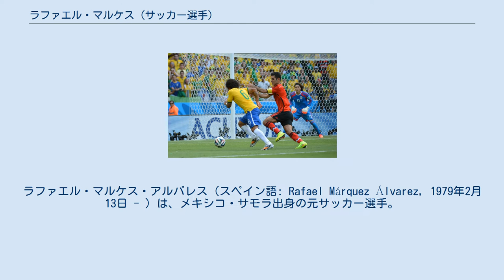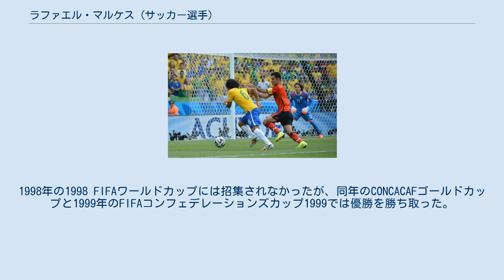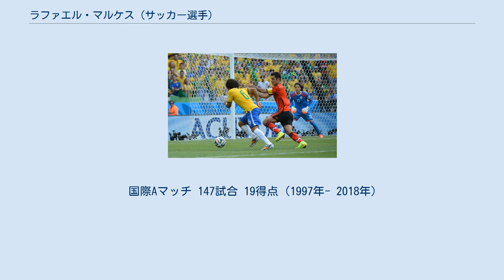ラファエル・マルケス (サッカー選手)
ラファエル・マルケス・アルバレス（スペイン語: Rafael Márquez Álvarez, 1979年2月13日 - ）は、メキシコ・サモラ出身の元サッカー選手。
元メキシコ代表。
ポジションはDF（センターバック）、MF（センターハーフ）。
 2001年12月にメキシコの女優と結婚し、2人の子どもをもうけたが、2007年初頭に離婚している。
 1996年、17歳の時にCFアトラスでキャリアをスタートさせ、CFアトラスでは77試合に出場した。
 1999年、移籍金600万ユーロでリーグ・アンのASモナコに移籍した。
ASモナコのスカウトはチリ代表のパブロ・コントレラスを視察するためにコパ・アメリカに赴き、その試合でマルケスが活躍をしたことから、両者と契約を結んだ。
マルケスはすぐに成功を収め、クラブをリーグ制覇に導いた。
 2003年、リーガ・エスパニョーラのFCバルセロナに移籍金500万ユーロで移籍した。
FCバルセロナではかつてFWオラシオ・カサリンがプレーしており、クラブ史上2人目のメキシコ人選手となった。
2003-04シーズンはリーグ戦21試合に出場し、リーグ戦は2位で終えた。
2004-05シーズン途中にはティアゴ・モッタ、エジミウソン、ジェラール・ロペスなど中盤の底を務めていた選手が相次いで離脱したため、本来のポジションであるセンターバックではなく守備的ミッドフィールダーとして起用されたが、チームは17度目のリーグタイトルを獲得した。
レバンテUD戦ではリーグ優勝を決めるサミュエル・エトオの得点をアシストしている。
2005-06シーズン終盤には左膝を負傷して1ヶ月の間チームを離脱したが、UEFAチャンピオンズリーグ準決勝ACミラン戦ファーストレグで復帰した。
2006年5月17日に行われたアーセナルFCとの決勝にも出場して2-1で勝利し、メキシコ人として初めて同大会優勝を果たした。
 2006 FIFAワールドカップ後、マルケスは2010年6月までの延長契約にサインした。
2006-07シーズンに負傷したにも関わらず2007年夏には他クラブへの移籍が噂され、クラブでの未来は漠然としたものであった。
コパ・アメリカ2007でトップフォームを取り戻し、大会有数のディフェンダーとして3位というまずまずの結果を得た。
2007-08シーズンは素晴らしいスタートを切り、キャプテンのカルレス・プジョルの負傷離脱中は新加入のガブリエル・ミリートと強固な信頼関係を築いた。
しかし、度重なる怪我によりフォームを崩した後半戦はほとんどチームに貢献できず、チームもビジャレアルCFに追い抜かれてリーグ戦3位に終わった。
2008年夏にはアメリカのヒューストンで開催された「フリーキックマスターズ2008」という大会に出場し、ロナウジーニョ、リオネル・メッシ、ロマーリオら多くの名フリーキッカーを抑えて優勝し、優勝トロフィーと共に賞金100万ドル（約1億円）を獲得した。
 2008年夏にロナウジーニョがACミランに移籍したことで、フランク・ライカールト前監督が就任時に獲得した選手の最後の生き残りとなったが、ジョゼップ・グアルディオラ新監督はマルケスへの信頼を示した。
2008-09シーズンはプジョルとともにセンターバックのファーストチョイスであり、2008年12月13日のレアル・マドリード戦ではFCバルセロナでの公式戦通算200試合出場を達成した。
2009年4月28日のUEFAチャンピオンズリーグ準決勝・チェルシーFC戦で左膝を負傷し、チームメイトより一足早くシーズンを終えた。
 2008-09シーズンはリーグ、コパ・デル・レイ、UEFAチャンピオンズリーグの3冠を達成する歴史的なシーズンであったが、マルケスはピッチの外から優勝を喜んだ。
2009年夏にはセリエAのフィオレンティーナからオファーを受け取ったが、FCバルセロナで選手生活を終えたいと主張して残留した。
2009年11月にはクラブとの契約を2012年まで延長した。
2010年2月20日、ラシン・サンタンデール戦で復帰後初得点を決めた。
7月31日、クラブとの契約を解除してフリーの身になった。
FCバ...